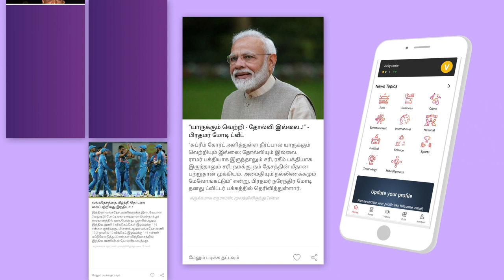Adithya Varma Public Review - Dhruv Vikram | Chiyaan Vikram | Banitha | Priya Anand | Public Opinion